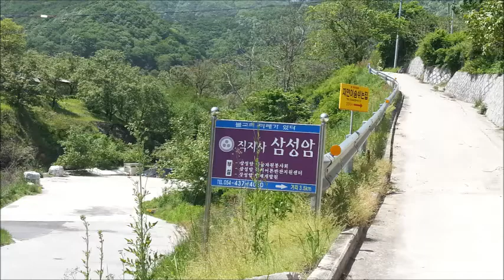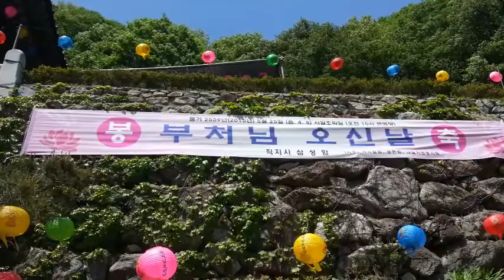직지사 삼성암 / When I Dream-Carol Kidd